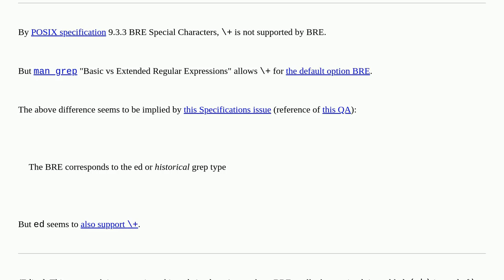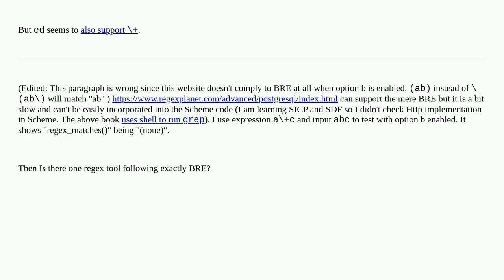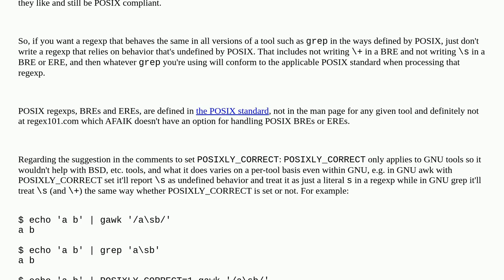Unix: Is there one regex tool following merely BRE and throwing errors when undefined?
Is there one regex tool following merely BRE and throwing errors when undefined?

A special thanks goes out to the community

  regular-expression posix grep